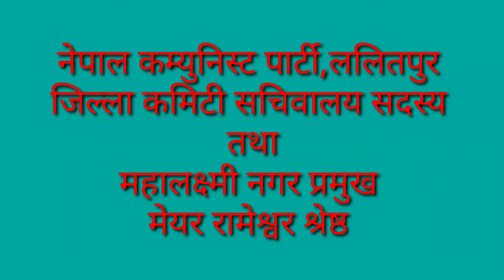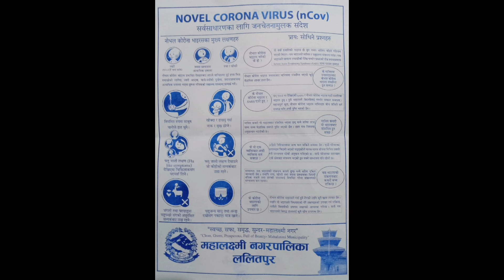लक डाउनमा महालक्ष्मी नगर पालिकाले गरेकाे काम बारेमा जानकारी दिनुहुदै मेयर रामेश्वर श्रेष्ठ